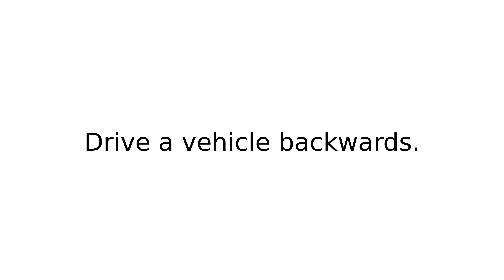back up III